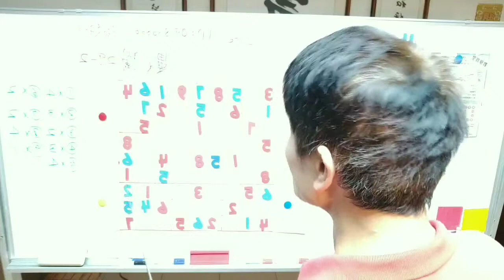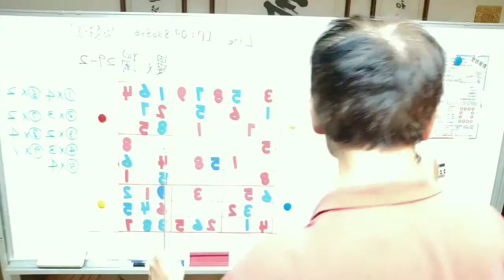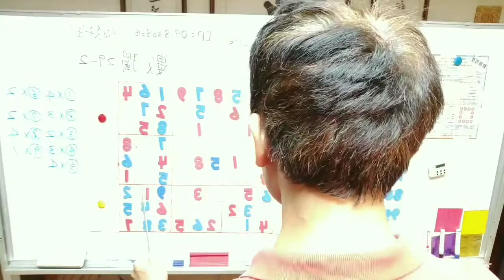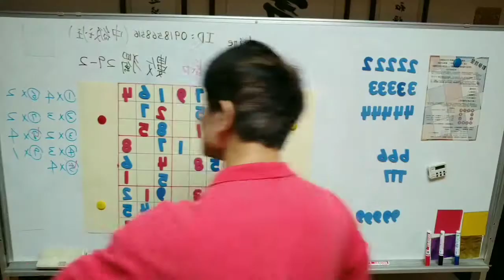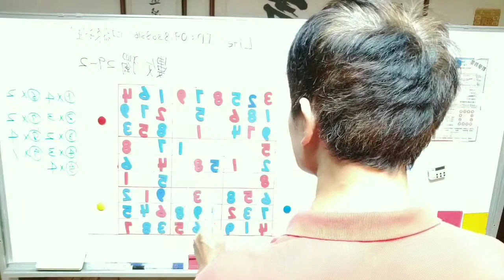數獨 29-2 速解技巧規則，林金澤老師談數獨，10分鐘了解數獨，破解腦筋的黑洞，遠離失智，永遠是精英;提高專注力，進而培養敏銳觀察力，因而過著精彩人生!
數獨 29-2 速解技巧規則，林金澤老師談數獨，10分鐘了解數獨，破解腦筋的黑洞，遠離失智，永遠是精英;提高專注力，進而培養敏銳觀察力，因而過著精彩人生!「林金澤老師」成立頻道的目的